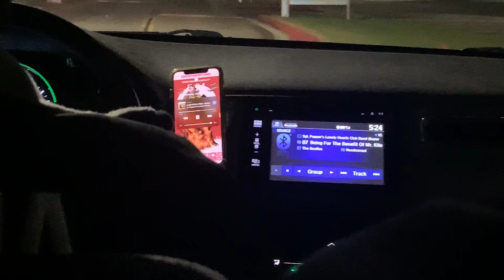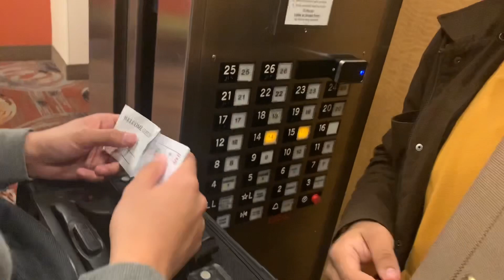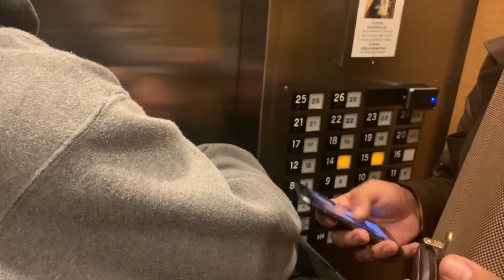Vlog 18 - College sent me BACK to San Francisco (MACCC 2019)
And after a moderate hiatus, I’m back with another vlog! Life got in the way but now, we good. This is a vlog I meant to upload back in November from my MACCC 2019 trip up to San Francisco. Hope y’all enjoy!!

Pure Imagination (feat. Future James) - Dotan Negrin + Prismatic Mantis